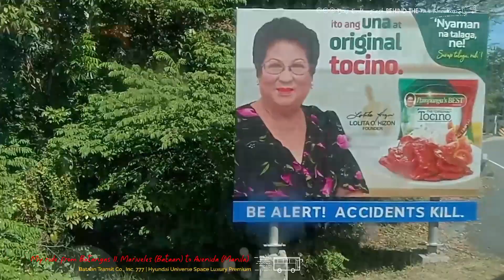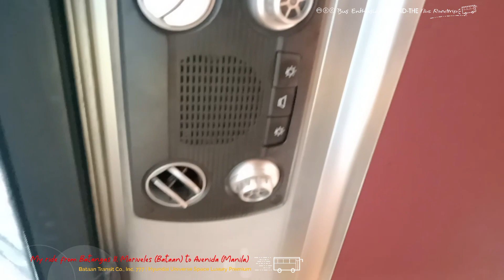[01.16.24] Onboard Bataan Transit 777 Joyride | Behind-The Bus Roadtrip Series Ep#67 Part 3/3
My Lucky 7 Galactic One Bataan Sunny Avenida Trip ✨ Final Part: Back to the Metro

🎥 My ride from Brgy. Batangas II in Mariveles, Bataan to Avenida Terminal in Sta. Cruz, Manila

🚍 Sharing my roadtrip bus experience while onboarding on Bataan Transit 777 in Hyundai Universe Space Luxury Premium fleet by Hyundai Motor Company (Korea)

In this Final Part video the continuation roadtrip video where it was filmed only from Robinson Starmills Transport Terminal in City of San Fernando City, Pampanga to the destination in Avenida Terminal, Sta. Cruz, Manila

🚏 Original / Authorized Franchise Route: Mariveles (Bataan) - Cubao (Quezon City) via EDSA
🚏 Modified Route Currently Served in Mariveles (Bataan) ➡️ Avenida (Sta. Cruz, Manila)

🗓️ Date Recorded on January 16, 2024

Time Stamps:
00:00 - Intro
01:59 - Previously
04:15 - 🚏Robinson Starmills Transport Terminal Departure (Start of Final Part Roadtrip Video)
12:07 - 📍Entering NLEX San Fernando Exit
12:29 - 🛣️Voyage in NLEX Pampanga Area
23:10 - 🛣️Voyage in NLEX Candaba Viaduct (Pampanga Area)
26:00 - 🛣️Voyage in NLEX Candaba Viaduct (Bulacan Area)
27:49 - 🛣️Voyage in NLEX Bulacan Area
41:03 - 🛣️Approaching NLEX Bocaue Toll Plaza
49:39 - 🛣️NLEX Valenzuela City Area
53:28 - 🛣️NLEX Caloocan City Area
55:14 - 🛣️NLEX Quezon City Area
55:54 - 🚏Balintawak Camachile Bus Stop
57:38 - 🛣️Traversing Balintawak Cloverleaf - End of Expressway
57:57 - 📍A. Bonifacio Ave.
01:08:12 - 📍 City of Manila Area
01:13:19 - 📍Blumentritt Rd.
01:21:48 - 📍Dimasalang Rd.
01:23:30 - 📍Aragon St.
01:24:53 - 📍Alfonso Mendoza Blvd.
01:27:53 - 📍Fugoso St.
01:29:19 - 📍Rizal Ave.  LRT Crossing
01:29:45 - 📍Tomas Mapua St.
01:31:11 - 📍Doroteo Jose St.
01:32:23 - 📍Arriving Bataan Transit Avenida Terminal